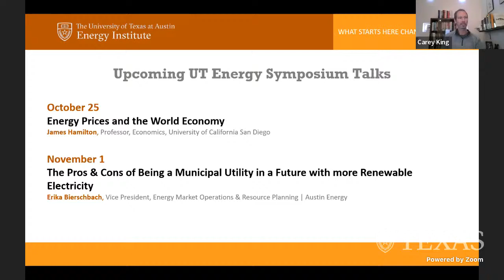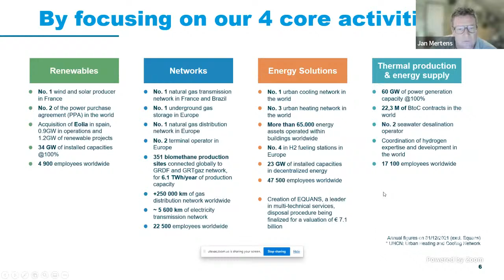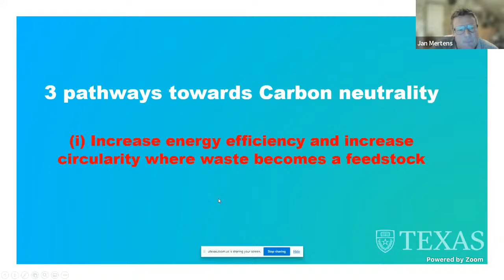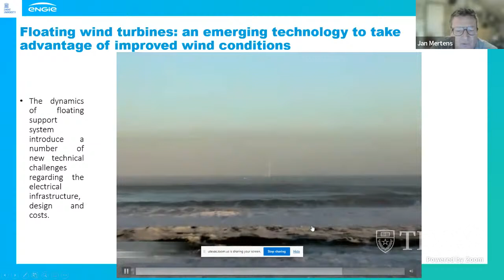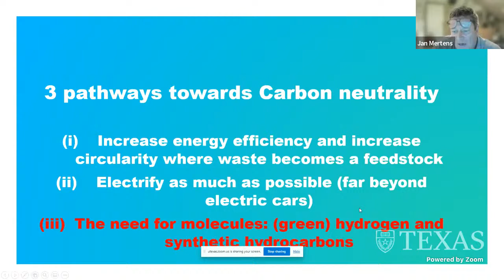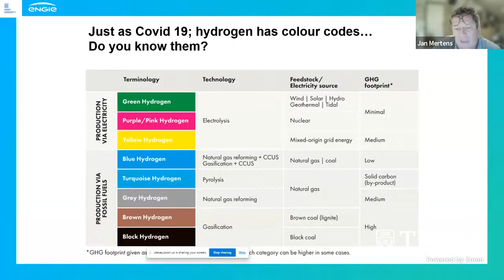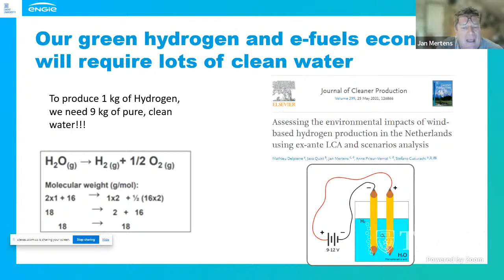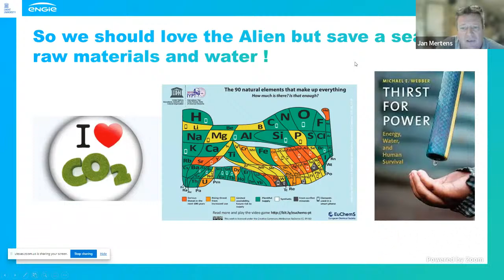UTES – CO2 Deserves Our Affection but Save a Seat for Some Other Surprising Climate Change Allies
Abstract
We are obsessed with CO2 and its impact on climate change, and this is rightly so! This presentation has as objective to convince you to start seeing CO2 no longer as (only) a problem but start seeing it as a resource and thus we should show our affection for it. At the same time, it is not all about CO2 and some other climate change allies deserve our attention, maybe even also our obsession.

Speaker Biography
Jan Mertens is ENGIE’s Chief Scientific Officer (CSO) co-building ENGIE’s long term vision on technologies, identifying key international research players on selected emerging technologies and initiating partnerships.. He holds a PhD in Environmental engineering from the Katholieke Universiteit Leuven (2006). After various research positions in Belgium and New-Zealand, Jan joined the environmental team of Laborelec, ENGIE in 2008. He was responsible for the research program on emerging energy technologies as well as for carbon capture and valorisation. In March 2016, he joined ENGIE corporate research department and was in charge of technology watch on new emerging technologies until November 2018 when taking up the position of CSO.

His main research topics are related to life cycle assessment, emissions monitoring, Carbon Capture, Carbon use, Water footprinting and he holds over 50 international peer reviewed publications. Since 2019, Jan is also visiting Professor at the University of Ghent in the domain of sustainable electricity generation.